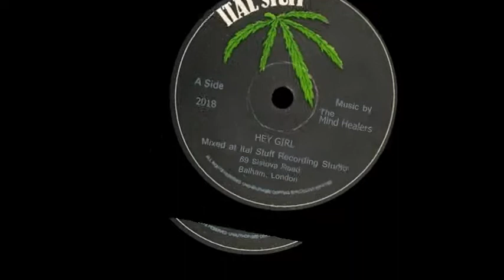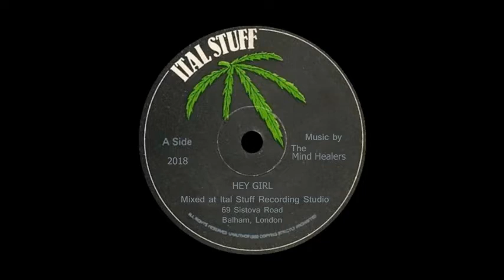HEY GIRL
man song